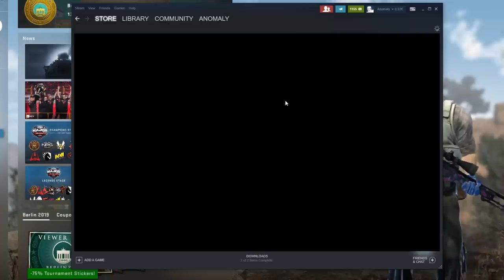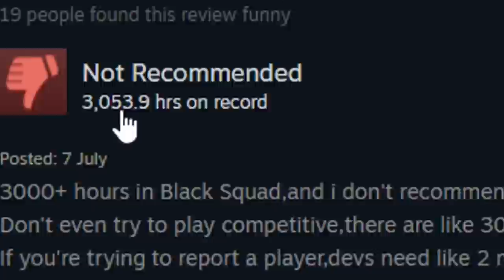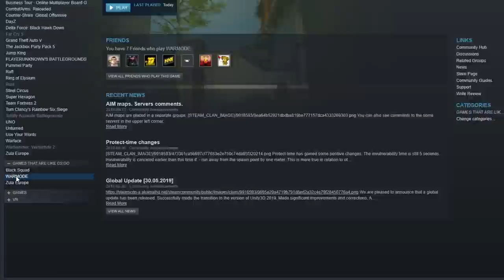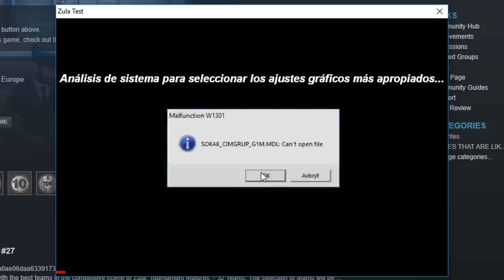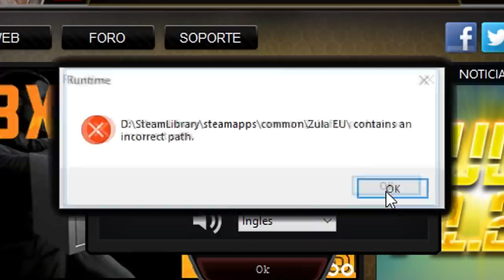FREE TO PLAY "COUNTER-STRIKE" GAMES 5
shad aup